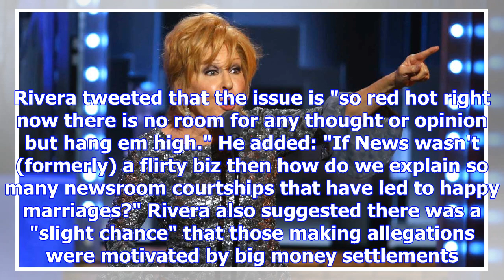Bette midler calls on geraldo rivera to apologize for alleged assault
LOS ANGELES - Bette Midler renewed an allegation of 1970s ual misconduct against Geraldo Rivera on T...